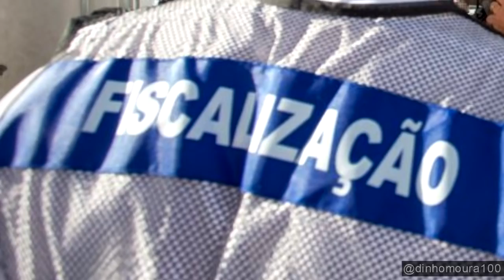ELES MORAM NUM ÔNIBUS!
Em caso de descumprimento, Gilmar Bráz, de 51 anos, que está desempregado, terá que pagar uma multa de R$ 18 mil. Outras famílias também vivem em veículos no entorno. Prefeitura diz ter oferecido acolhimento, mas que foi recusado.